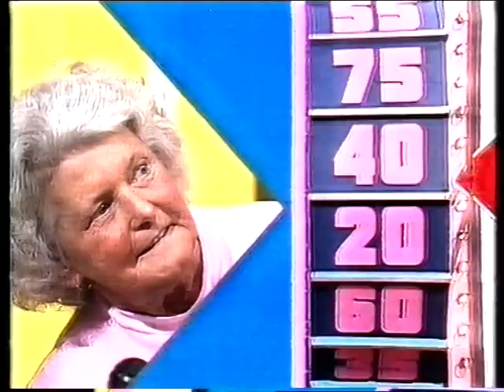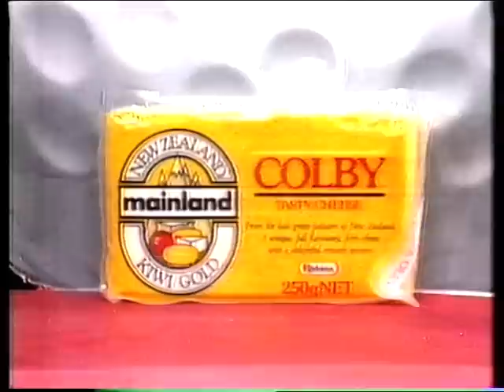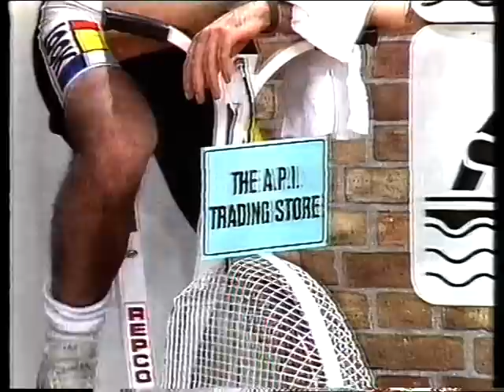10 TV Australia - The Price is Right with Ian Turpie (1989)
POSTED IN TRIBUTE TO YOU TURPS. REST IN PEACE IAN TURPIE WHO PASSED 11 MARCH 2012

Game-show king, Ian Turpie hosts a great 'Switcheroo' in 10 TV Australia's 'Price is Right', produced in Melbourne.

The New Price Is Right aired on the Seven Network from 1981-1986 with down-to-earth Ian Turpie as host. Upon its launch, it originally aired after midday (together with Wheel of Fortune). The show's immense popularity in Australia destined the NPIR (in a 30 minute format) for 7pm primetime in Brisbane and 6pm most other capitals. When ratings declined, the NPIR moved back to later afternoon viewing and in an hour long format(and with the big wheel).

The 'Price Is Right' was revived as a hour-long version by 10 TV Australia (Network Ten) in 1989. Ian Turpie was again the compere, but this time for a Saturday night show (7.30pm timeslot). In the face of the stiff competition of 'Hey Hey it's Saturday', the show lasted only twelve episodes (yes only 12!). It was then left to the Nine Network to bring the PIR back on Australian screens in 1993.

After two long runs on Nine, Australians can now only view the US PIR through the Foxtel W Channel.